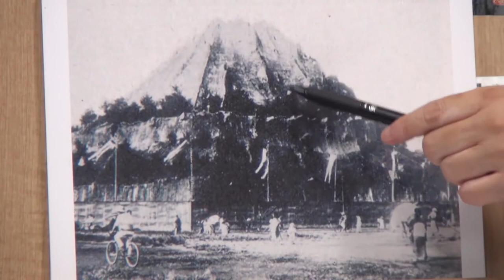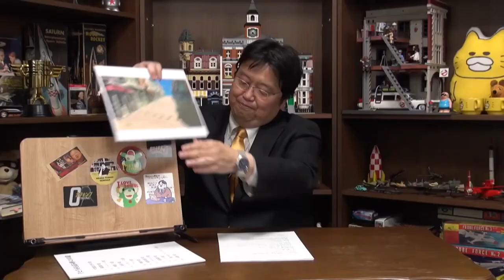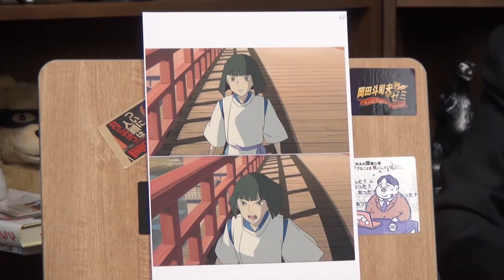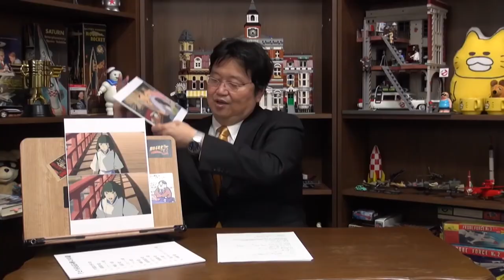Mysteries of Spirited Away 2 - A mysterious sight - Toshio Okada Short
"Spirited Away"

Mysteries of Spirited Away 2
[A mysterious sight]